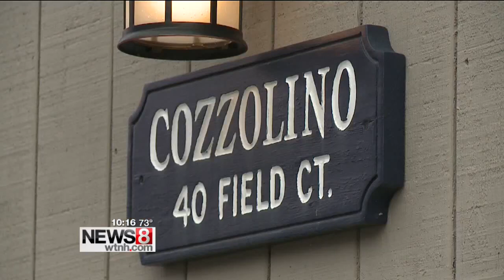New Haven County prepares for possible storm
All along the shoreline towns and cities are starting to prepare for a possible hit from Hurricane Hermine.